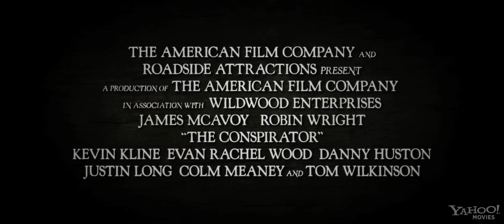КОНСПИРАТОРЪТ / THE CONSPIRATOR (TRAILER)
САЩ, 2010, 122 мин., драма
Реж. Робърт Редфорд
С Джеймс Макавой, Робин Райт, Кевин Клайн, Еван Рейчъл Ууд, Том Уилкинсън, Джъстин Лонг, Дани Хюстън

След убийството на Ейбрахам Линкълн са арестувани седмина мъже и една жена, обвинени в заговор срещу президента, вице-президента и държавния секретар. Единствената жена в групата, Мери Сюрат (Райт), е собственичка на пансион, където Джон Уилкис Бут (Тоби Кебъл) и останалите са се срещали, за да координират атентатите. "Конспираторът" е вълнуващ трилър за една жена, готова на всичко, за да защити семейството си, и за човека, рискувал всичко, за да я спаси.